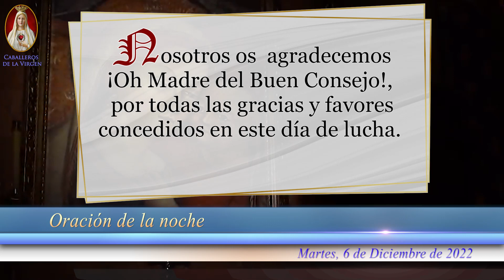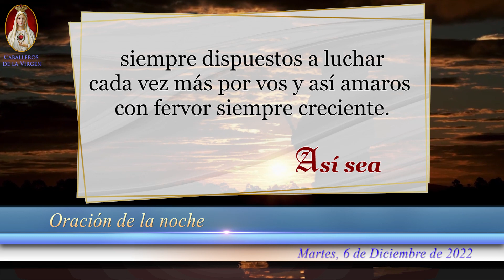🙏Oración de la Noche de hoy Martes 6 de Diciembre de 2022, para Católicos Unidos en Oración